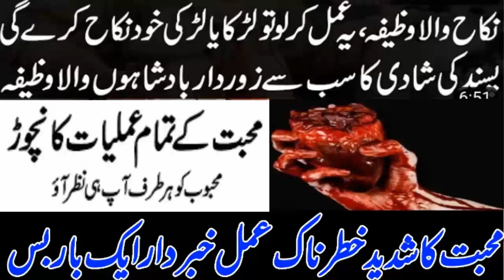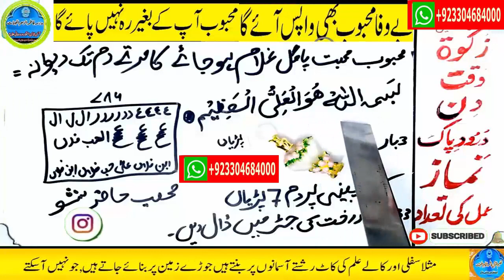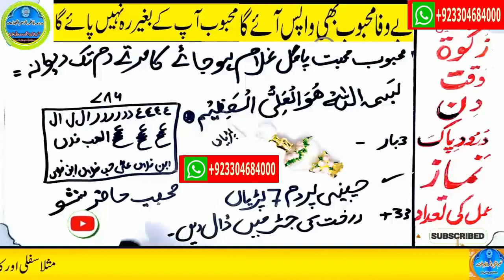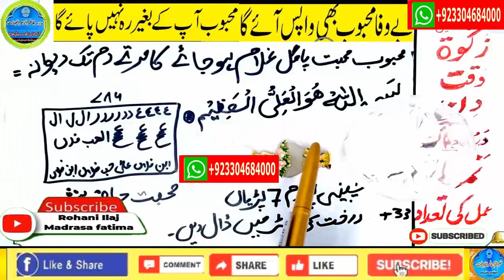mohabbat ka wazifa, wazifa for love, love marriage, mohabbat ka wazifa aag jesa, mohabbat ka taweez